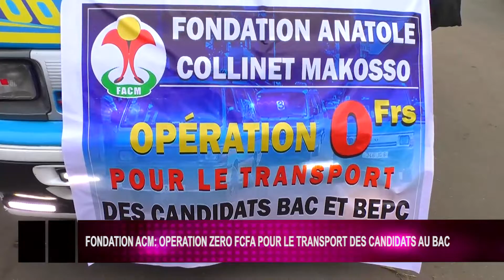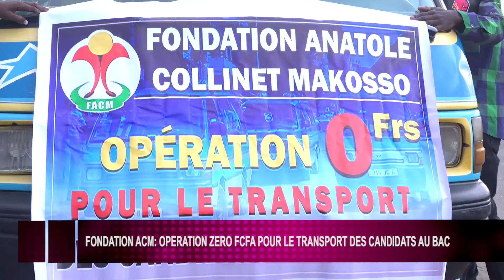FONDATION ACM OPERATION ZERO FCFA POUR LE TRANSPORT DES CANDIDATS AU BAC